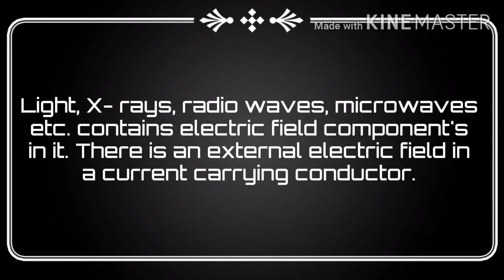EXAMPLE OF THE APPLICATION OF ELECTRIC FIELD